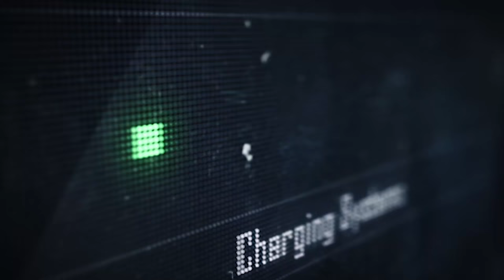MX vs ATV Supercross Encore - Toronto Supercross Gameplay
Help out my fiance by liking and commenting on this photo!!

Thanks for checking out another one of our MX vs ATV Supercross Encore videos on the Toronto SX! Hope you enjoy it!